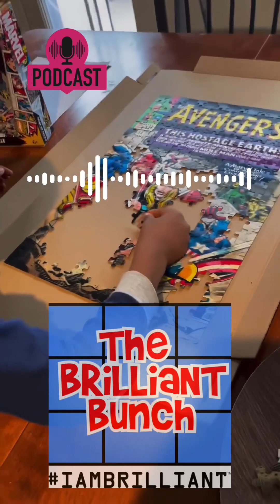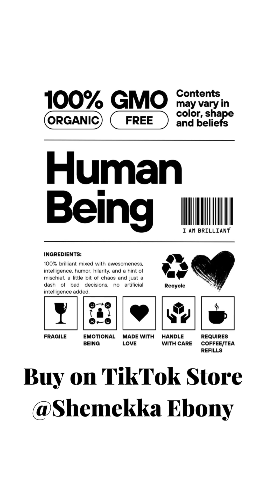Sunday Stacks S1:E26 Oath to God Relationships Trump Shoes Due Diligence for Democracy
Sunday Stacks S1:E26 SUNDAY STACKS
Quickbooks Get your Business books in order

Sunday Stacks is a weekly podcast hosted by @ShemekkaEbony and @MichaelStewartIsaacs.

The show discusses current events, growth journeys, and personal development in the context of family, community, and company.

The hosts are both experienced entrepreneurs and business leaders, featured in New York Times 2021 Money Edition, and they bring a wealth of knowledge and experience to the show.
Each episode features conversations among thought leaders and other guest interviews with hosts Shemekka Ebony & Michael Stewart-Isaacs. and other brilliant people who are making a difference in the world.

The show is designed to inspire, educate, and motivate listeners to take action and create positive change in their own lives.